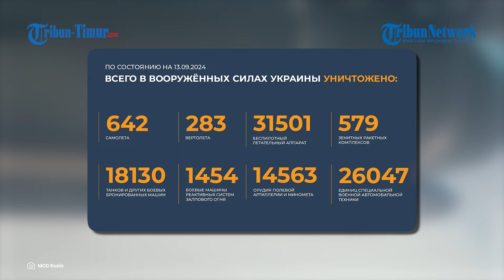Targetkan Serangan pada Posisi Ukraina, Awak Su-34 Rusia Lemparkan Bom dari Udara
TRIBUN-TIMUR.COM - Awak Su-34 Rusia kembali beraksi menghantam benteng pertahanan Angkatan Bersenjata Ukraina dengan bom udara di perbatasan wilayah Kursk.

Rekamannya ramai dibicarakan warganet sejak diunggah di akun Telegram @mod_russia pada Senin (30/9/2024).

Menurut laporan intelijen, personel dan benteng Angkatan Bersenjata Ukraina dihancurkan. Setelah bom yang dijatuhkan Rusia dari udara tepat mengenai sasaran.

Merasa berhasil menjalankan misinya, awak helikopter Su-34 Rusia kembali ke posisi dengan suasana hati yang sumringah.

Sementara Ukraina, dapatkan kerugian total.

Editor Video: Muhamad Asrul
Naskah: Memet Fani Gunawan
Narator: Nilayanti (Mahasiswa Magang UIN Alauddin)